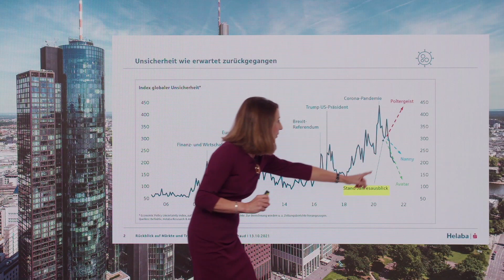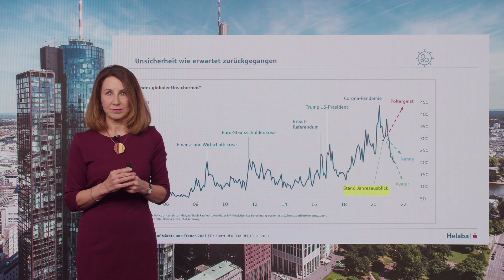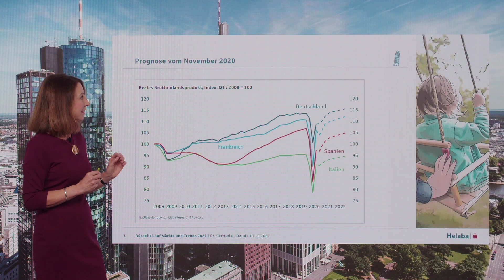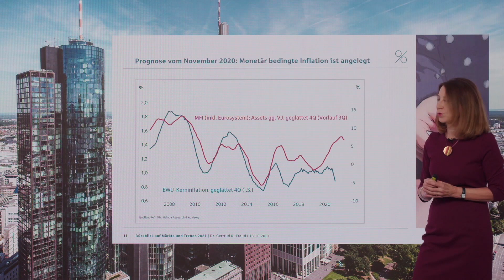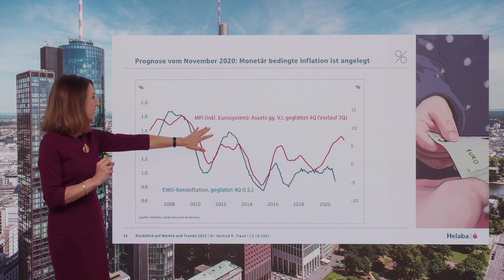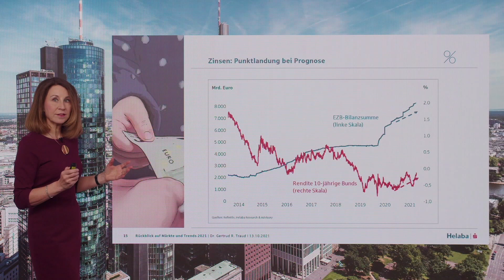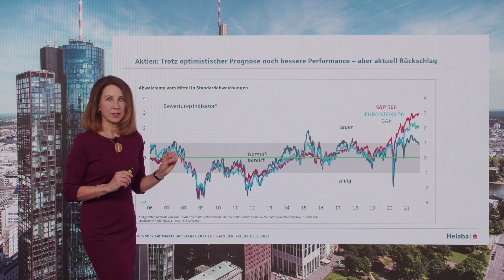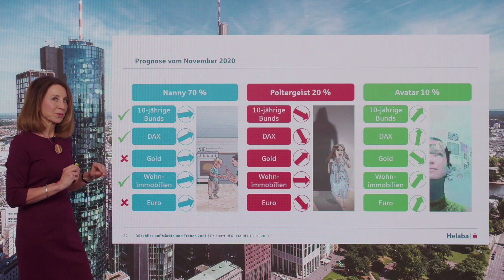Märkte und Trends Oktober 2021 – Helaba Chefvolkswirtin Dr. Traud erläutert die Kernaussagen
Mit Märkte und Trends erhalten Sie einen monatlichen Überblick unserer Sicht auf Wirtschaft und Finanzmärkte. Im Oktober-Video zieht Chefvolkswirtin Dr. Traud ein Resümee über das fast abgelaufene Jahr. Die November-/Dezember-Ausgabe erscheint in Form unseres Jahresausblicks – wie immer unter einem neuen Motto. Die Veröffentlichung erfolgt am 23. November.